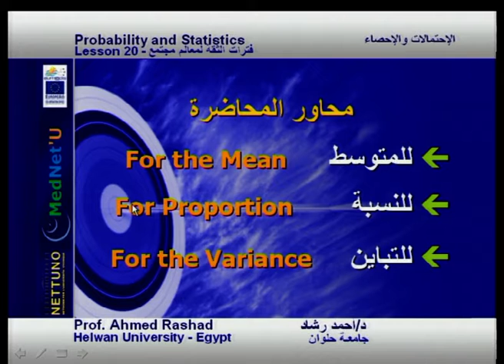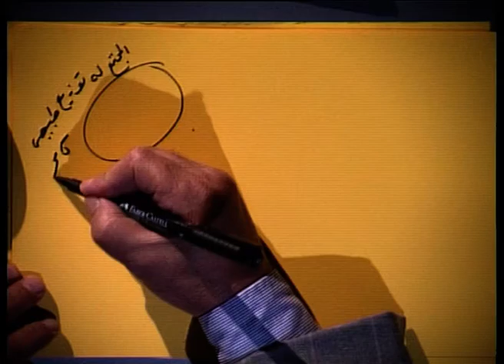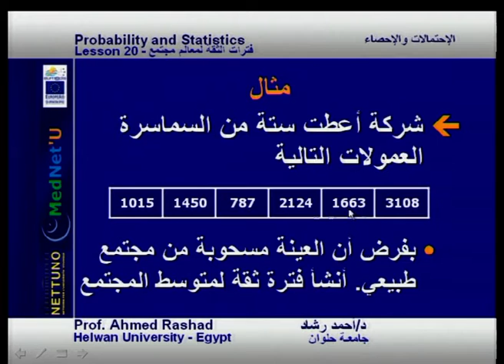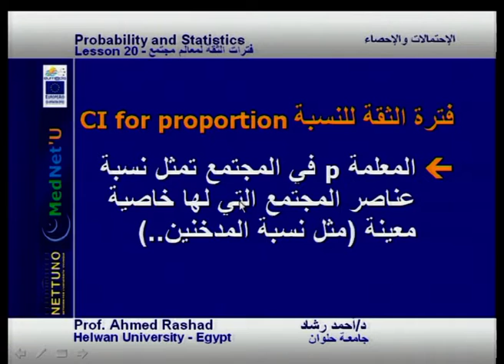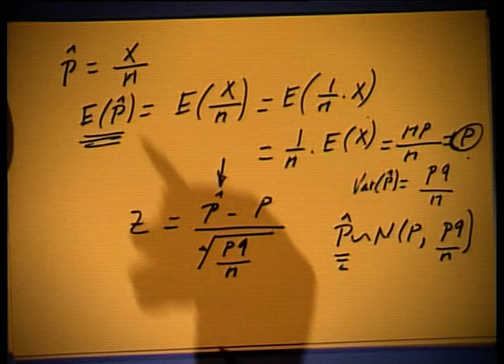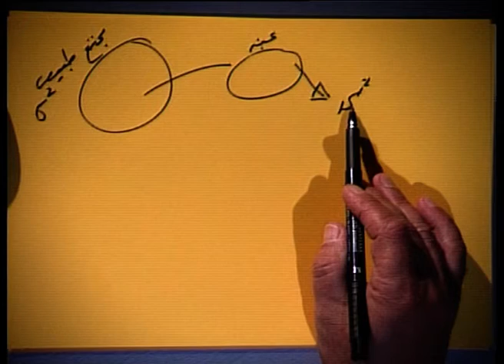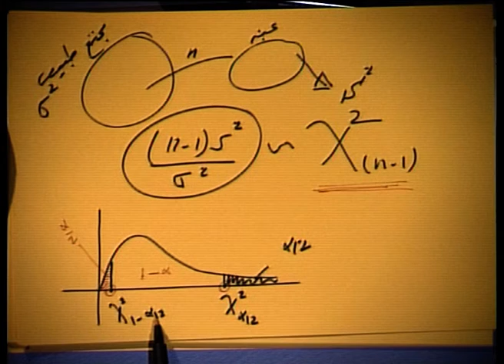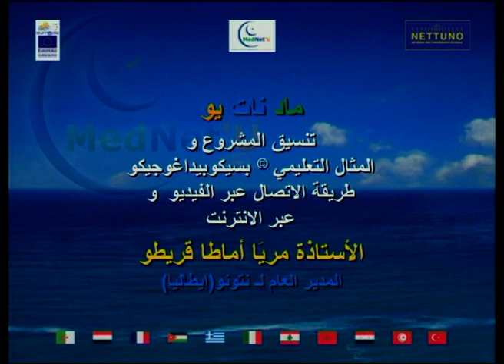Lez 20 - Probability Statistics | Prof. Ahmed Rashad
فترات الثقة لمعالم مجتمع
 Confidence interval for one sample